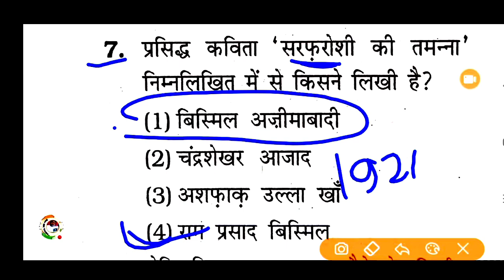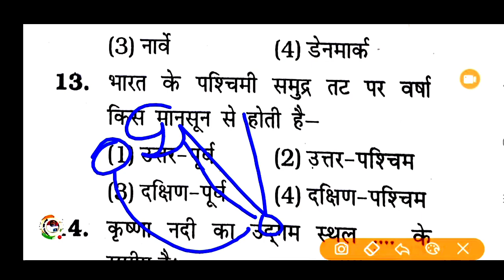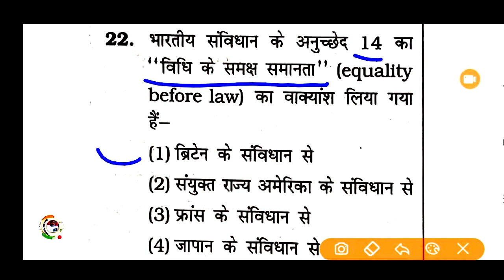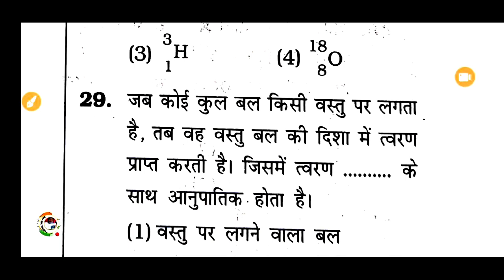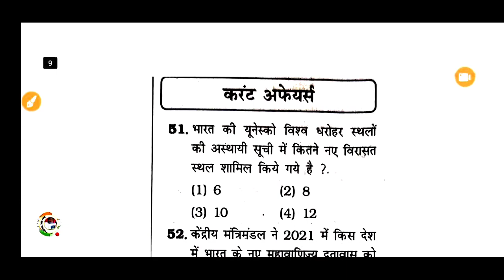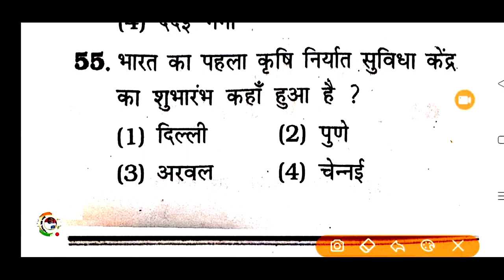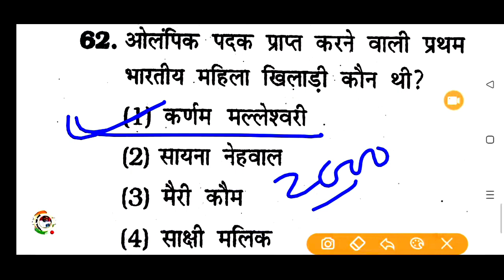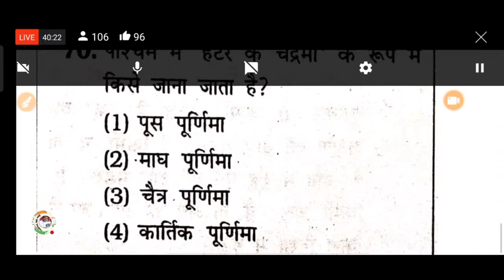Upsssc pet practice paper | upsssc pet practice set | upsssc pet test series/ pet admit card